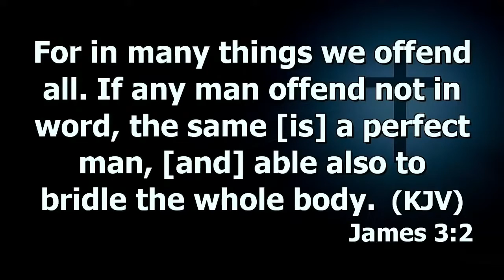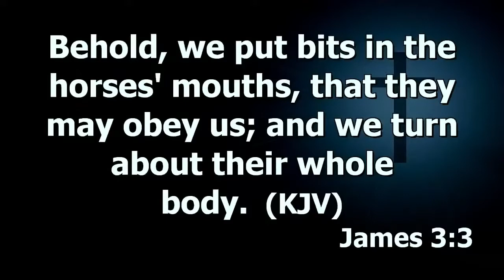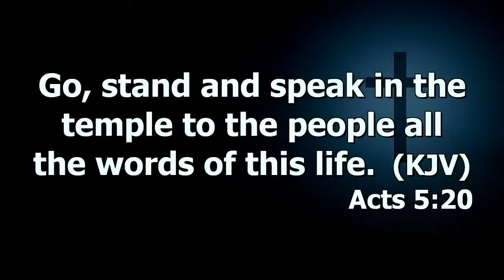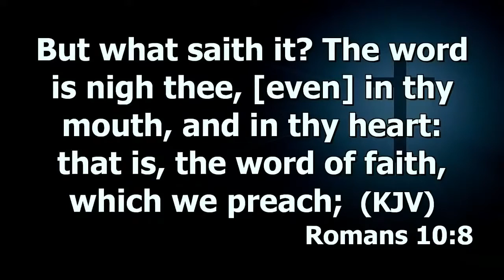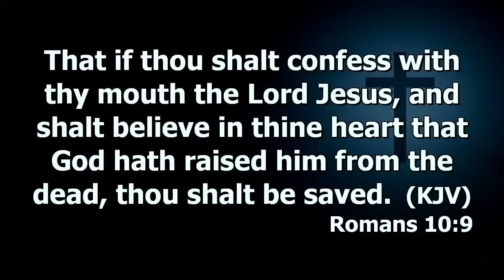Place A Premium On Words | Dr. Abel Damina